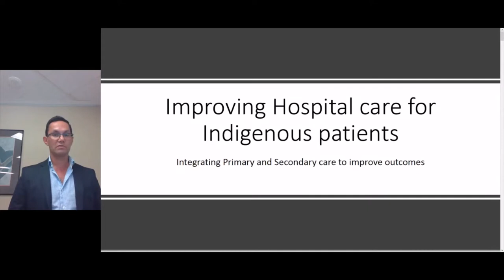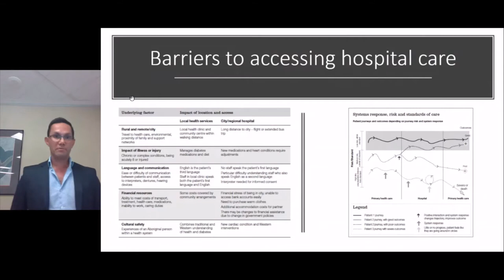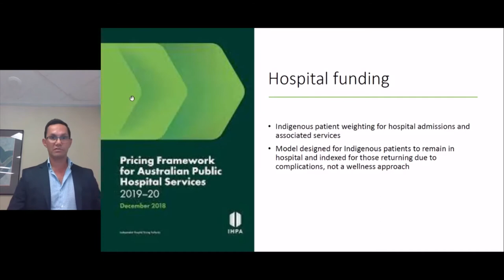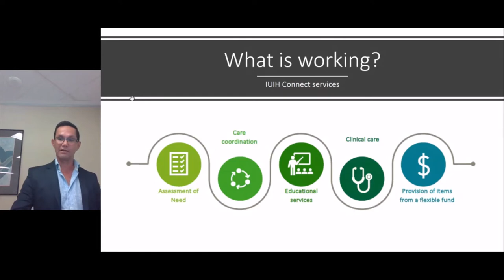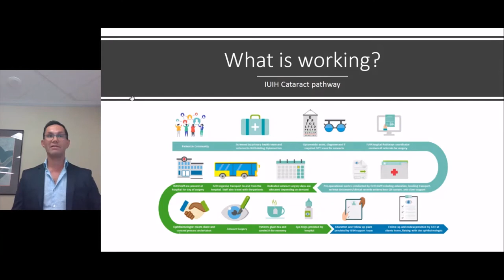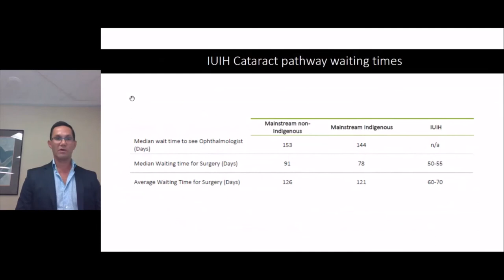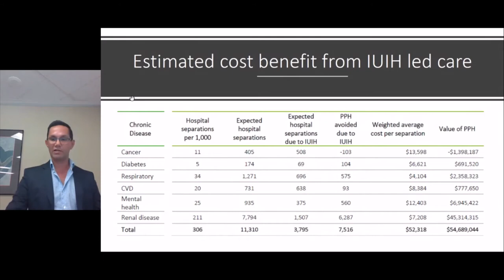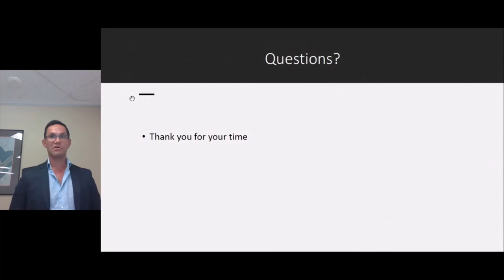Indigenous health and the interplay between the primary healthcare sector and public hospitals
This is a live recording from the Independent Health and Aged Care Pricing Authority's Activity Based Funding Conference 2021, held virtually from 5 to 7 May 2021.

Selwyn Button
Registrar, Office of the Registrar of Indigenous Corporations

Mr Selwyn Button is a Gungarri man from southwest Queensland, raised in Cherbourg.

Mr Button has extensive experience in Queensland health and education sectors. From 2014 to 2018 he was Assistant Director-General of Indigenous Education in state schools, where he oversaw significant improvements in outcomes for Aboriginal and Torres Strait Islander students. Prior to that he was CEO of the Queensland Aboriginal and Islander Health Council (QAIHC); chairperson of the Aboriginal and Torres Strait Islander Community Health Service Brisbane Limited; and director of the Indigenous health policy branch within Queensland Health. He is a former teacher and worked as a Queensland police officer.